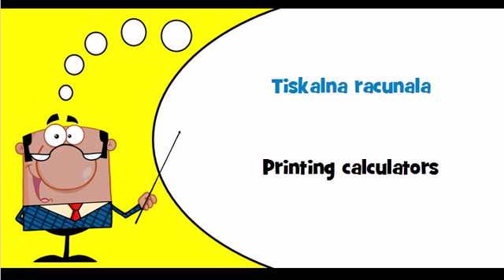Let's learn Slovenian Theme = Calculating machines